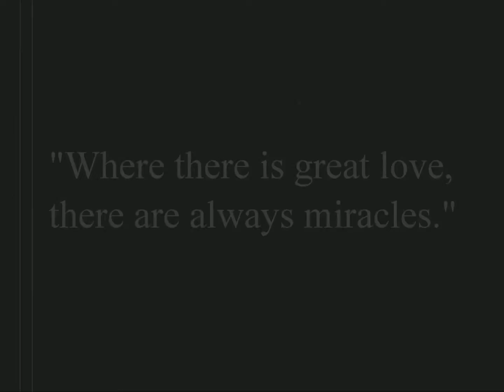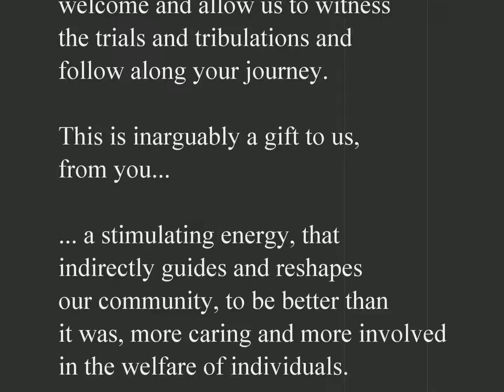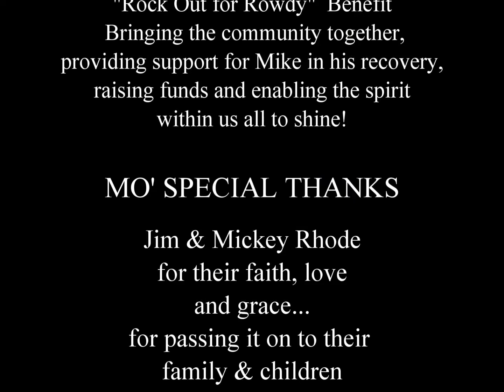Hunter Mountain Ski Patrol Tribute to Michael Rhode II